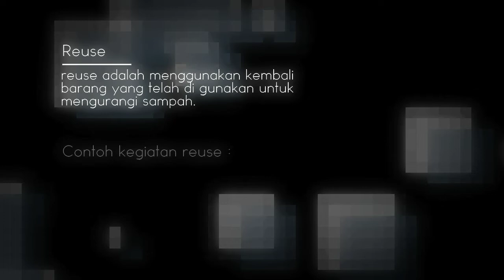Tugas Informatika || Publikasi Melalui Media Sosial ♪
hi..
 this is my informatics assignment

nama  : Ivan Haryadi
nomor : 16
kelas   : VIII I

SOFTWARE EDIT
- ALIGHT MOTION
- KINEMASTER